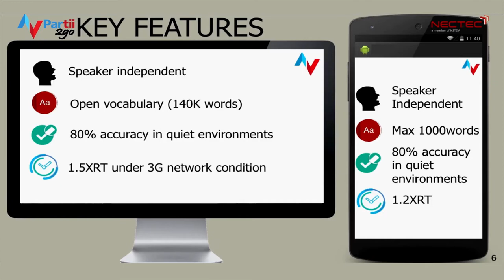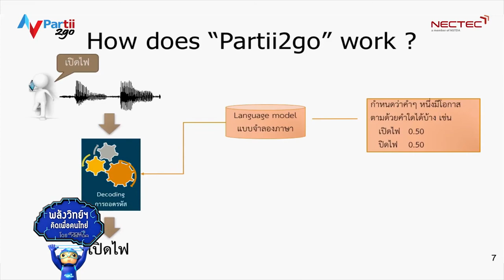พลังวิทย์ คิดเพื่อคนไทย ตอน พาที ทู โก : ระบบแปลงเสียงพูดเป็นข้อความอัตโนมัติ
นักวิจัย สวทช. ออกแบบและพัฒนา “พาที ทู โก”  ระบบรู้จำเสียงพูดภาษาไทย  ซึ่งเป็นระบบแปลงเสียงพูดเป็นข้อความสำหรับภาษาไทย เพื่อเป็นผู้ช่วยให้เมกเกอร์และนักพัฒนาซอฟต์แวร์ ใช้ในการสร้างไลบรารีเสียงพูดของตนเอง จุดเด่นคือ ไม่ต้องการสัญญาณอินเทอร์เน็ตในการทำงาน  ประมวลผลภายในอุปกรณ์มือถือได้แบบออฟไลน์

หลักการทำงานของ “พาที ทู โก” คือ หลังจากที่มีสัญญาณเสียงเข้ามา เสียงจะถูกถอดรหัส เพื่อแปลงเป็นข้อความ โดยมีองค์ประกอบสำคัญ 3 ส่วน คือ แบบจำลองภาษา, พจนานุกรมคำอ่าน และแบบจำลองเสียง ผู้ที่สนใจเทคโนโลยีด้าน Speech to Text สามารถดูรายละเอียดได้ที่